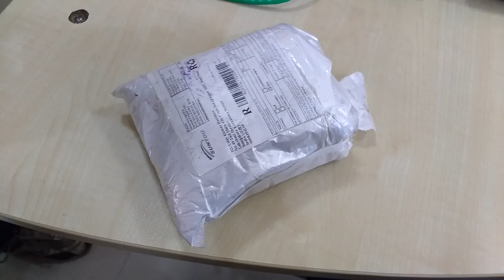Craziest Watch SINOBI 2016 Mens Watches Top Brand Quartz Watch Men Fashion Aurora Style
SINOBI 2016 Mens Watches Top Brand Luxury Stainless Steel Mesh Strap Quartz Watch Men Fashion Aurora aliexpress india Unboxing

Brand Name:SINOBIItem
Type:Quartz WristwatchesCase Material:Stainless SteelDial Window Material Type:HardlexWater Resistance Depth:3BarMovement:QuartzDial Diameter:40 mmClasp Type:Hook BuckleBoxes & Cases Material:PaperGender:MenStyle:Fashion & CasualFeature:Shock Resistant,Water ResistantBand Material Type:Stainless SteelCase Shape:RoundBand Length:23 cmBand Width:22 mmCase Thickness:9.5 mmModel Number:S9619Color:silver,gold,red,bluePerson:Man,Men,MaleProduct Year:2016Appilcation:Sport,Outdoor,ClimbingQuality:High Quality,Top QualityStyle:Vogue,Casual,OriginalItem Type:Men Watch,Quartz-watchDial Material Type:BrassCondition:New with tags